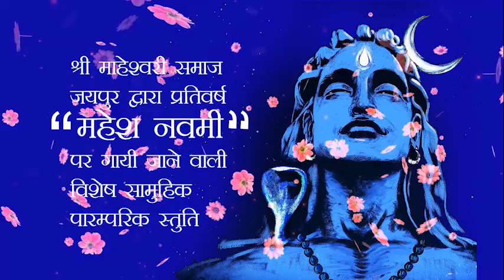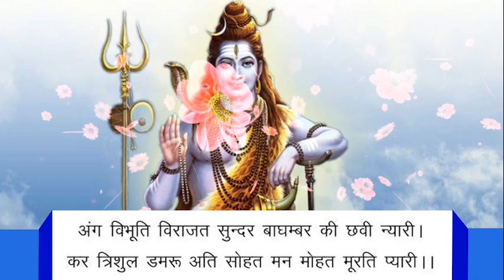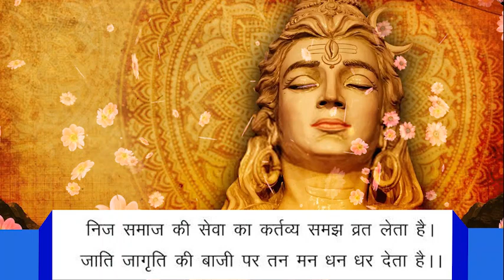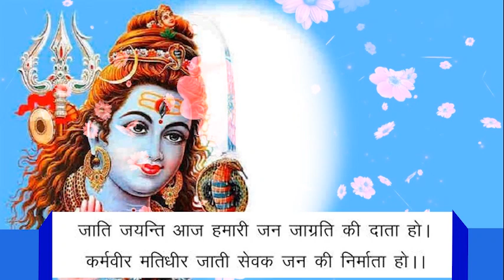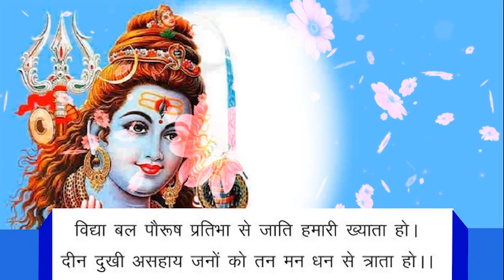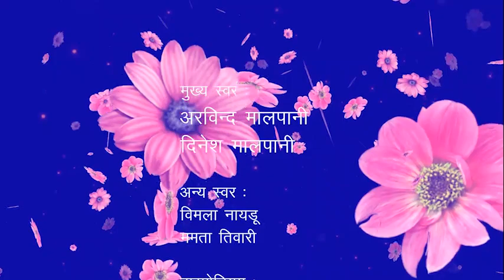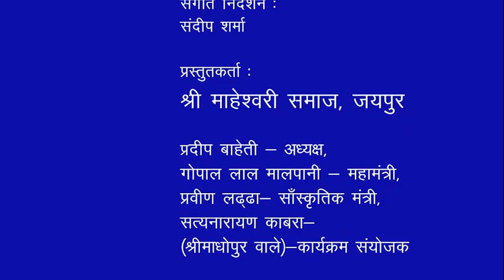CityLIVE - Mahesh Navami Arti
Streamed live